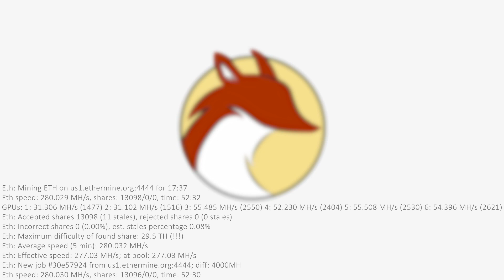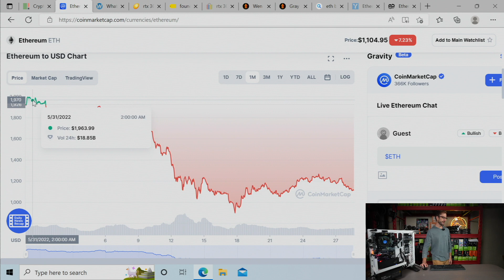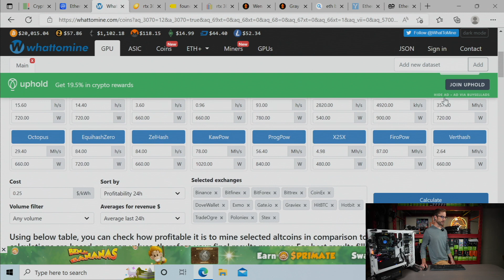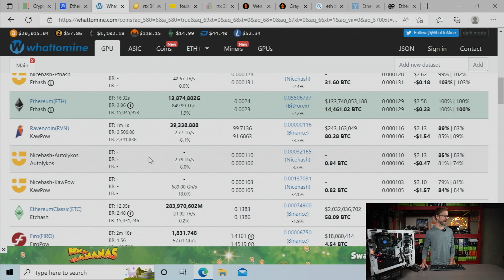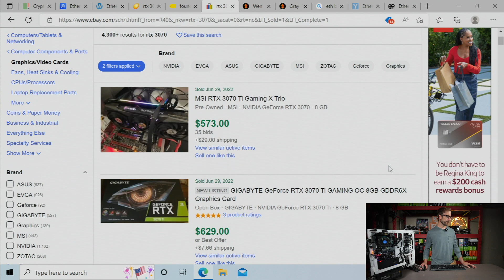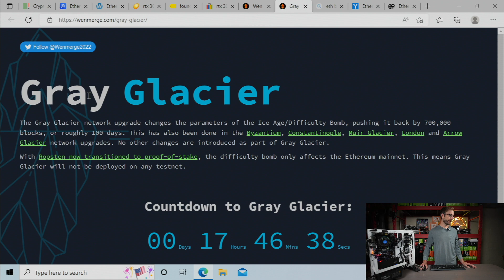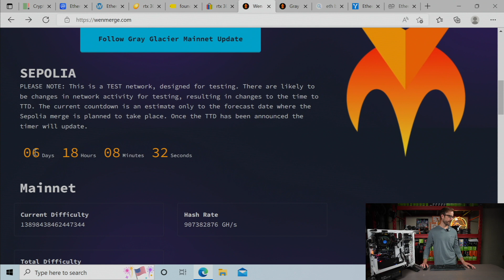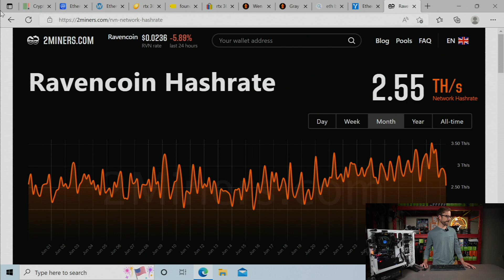I Guess I Can Never Take a Break Again...RIP Crypto Mining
In this video I get caught up on all things related to crypto mining after taking a little bit of a break from content creation. We'll check out current mining profitability, GPU availability, Ethereum Merge progress, and more.

Mining Rig Parts I Use:
▶️ PCIe Splitters
▶️ Test Bench

Video Chapters:
00:00 Why'd you guys break crypto mining?
01:00 Crypto prices are DOWN
02:01 RTX 3070 Mining Profitability & Electric Costs
03:17 RX 580 Mining Profitability & Electric Costs
04:02 I Talk About Mining Efficiency for the 100th time
04:18 How's GPU Availability and Pricing?
07:16 Ethereum Merge & Difficulty Bomb Updates
10:08 POW Network Hashrates
11:40 SEE YOU SOON